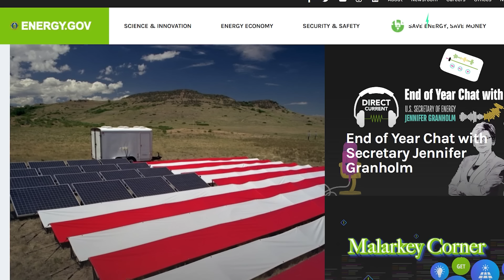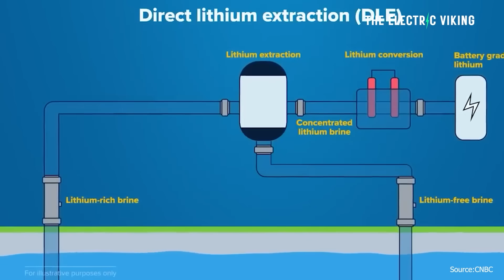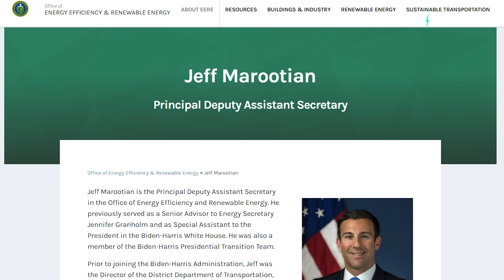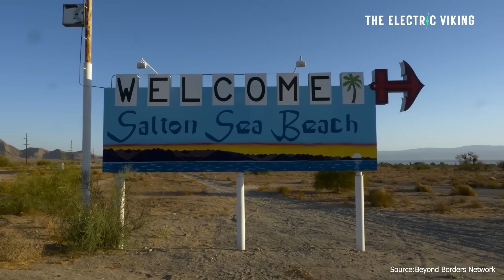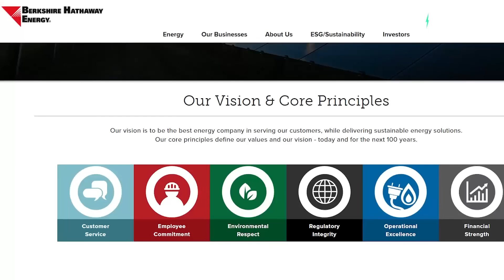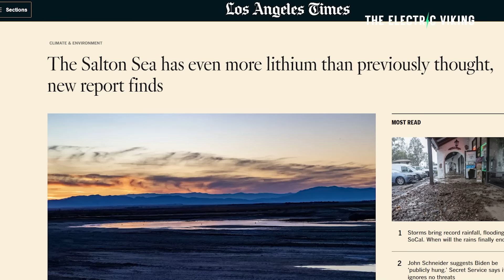A hidden deposit of lithium in an American lake will power 375 million EVs